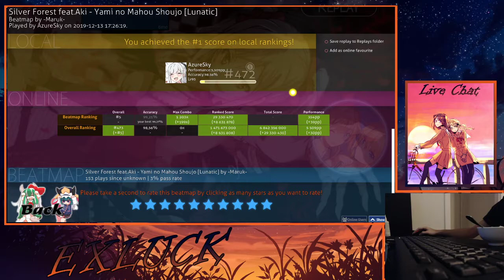Yami no Mahou Shoujo fc 354pp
map: search it urself im too lazy to put link here xd